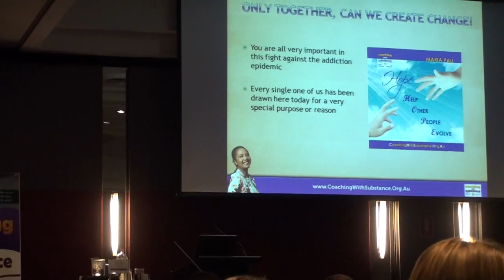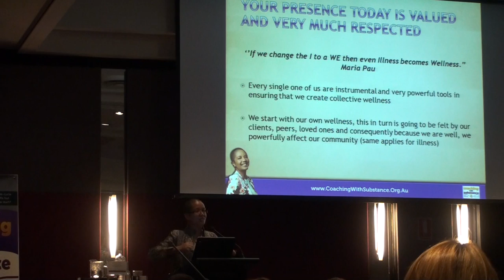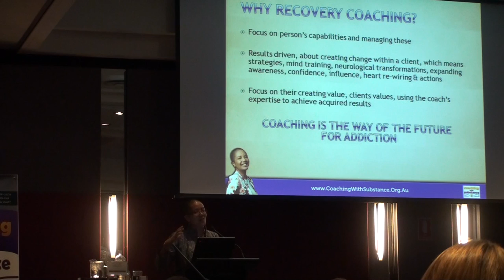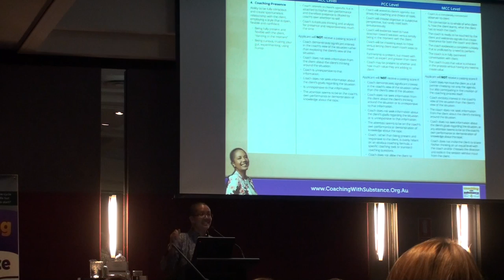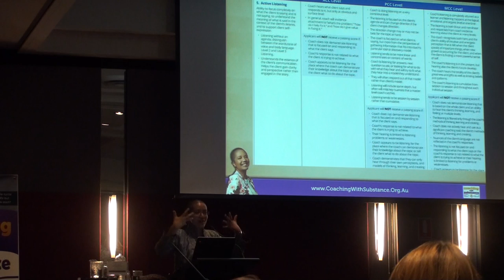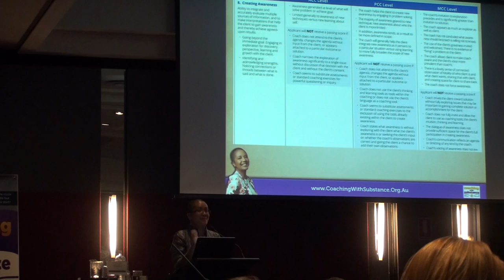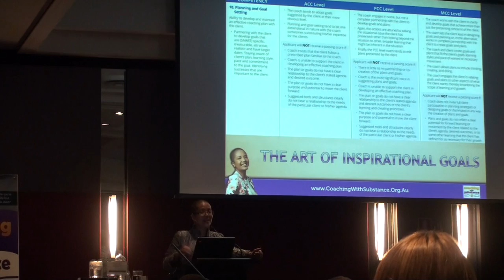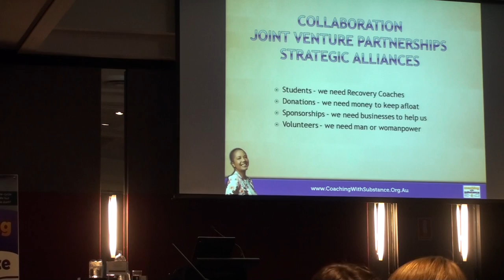Maria Pau presents Inspirational Goal Setting at the Addiction Conference 2015 (Part 2)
Watch this life-changing webinar for the best and most cutting edge information to help you become fulfilled, at peace and abundant in your recovery transformation:

Kill Your Addiction Before it Kills You is an international bestseller, get your copy today FOR FREE (just pay for it to be shipped to your door):
 Workshop Name: Inspirational Goal Setting Session for those with Alcohol and Drug Issues
Presented by Ms Maria Pau, Director, Coaching With Substance at the Addiction Conference 2015.

The toll of chemical dependency on human health and happiness is staggering. Considering the financial drain of $195 billion in just 1995 in the US (Yoder, 1990) and $56 billion in only a year in 2005 in Australia (Collins & Lapsley, 2008), it is so obvious that a different alternative is needed to lower the costs of alcohol and drug use and abuse to our society.

Recovery coaching is an innovative approach to getting clients inspired about their lives by steering them towards purposeful living while in a structured and life-changing coaching environment.

The coaching series comprises of 12 sessions. It is 12x very hands-on sessions with a powerful and inspirational goal setting session in the beginning that sets the scene for allowing the client to be themselves with no judgement.

The second session is the strategy session where I work very, very closely with the client to ensure we are both crystal clear in how they are going to be able to achieve the challenging goals they have set within the mutually agreed timeframe.

The next sessions (3-11) is about ensuring every week and every month, they get closer and closer to the fulfilment of their goals. Research continues to show that those who have a coach, guarantees their success and because they are going towards their ideal instead of just in their mind trying to work out what they need to do – knowing what they need to do but not actually doing it).

The last session is all about lessons learnt, insights gained, feedback for the coach to keep improving their coaching skills and self-rating on how close the client thought they were on achieving each goal from 0-100%.

All coaching sessions are video recorded because it is in the tangible looking back their own performance can they improve themselves and be less and less in denial about their addiction and mental illness issues.

It is also an important way for supervision and mentoring to occur to ensure the coach continues to improve their coaching skills and in turn can use the case study to contribute to the research we are doing to make sure the efficacy of recovery coaching remains high.

ABOUT THIS WORKSHOP:

Inspirational Goal Setting Session for those with Alcohol and Drug Issues

This was Part 2 of 3 videos recorded on May 20, 2015 at the Addiction Conference (Australia).

Maria Pau outlined the nine competencies a Coach must master to truly be a facilitator of change within the client’s life. Recovery Coaching focuses alcohol, tobacco and other drug (ATOD) clients on wellness Instead of illness.

Who attended – Case workers, doctors, defence force personnel, counsellors, psychologists, nurses, service managers and those working with clients that want an alternative approach to truly engaging with clients. The common theme is being able to able to inspire and keep clients loving coming to their coaching sessions, keeping them accountable towards the goal of transforming the client’s lives.

Structure of workshop

Recovery Coaching and Its Processes
Demartini Method with Emmanuel Anthony
Difference between recovery coaching and other treatment
Importance of collaboration with other providers
Why Recovery Coaching is a perfect as an adjunct to any program?

You can learn about the Recovery Coaching Certification and Examination Process and become an Accredited Recovery Coach. We are the award-winning pioneer of the Recovery Coaching Accreditation in Australia and we continue to inspire and excite clients about fulfilling their goals o recovery using proven principles, backed by 20 years of evidence-based practice.